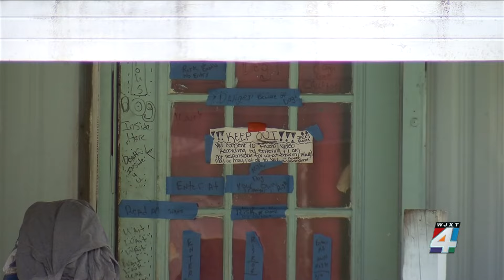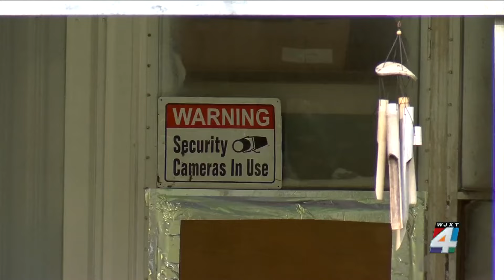9 arrests made after drug raid at Westside homes; suspects facing felony drug charges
Jacksonville Sheriff T.K. Waters held a news conference Thursday to announce multiple drug and gun arrests on the city’s Westside following a recent search warrant.